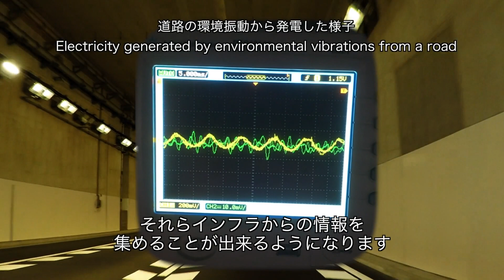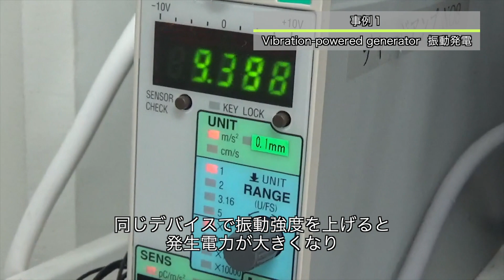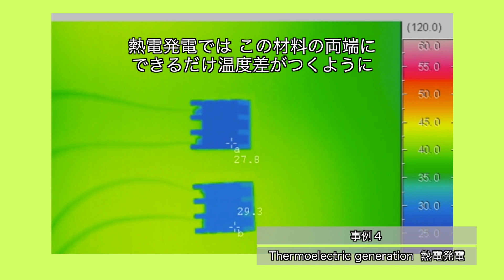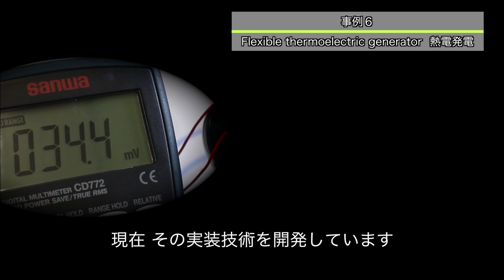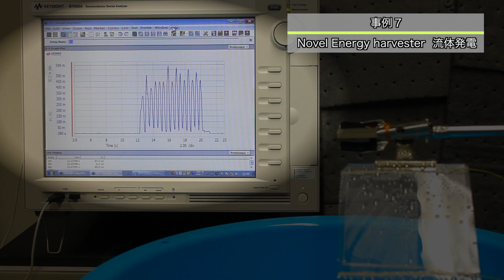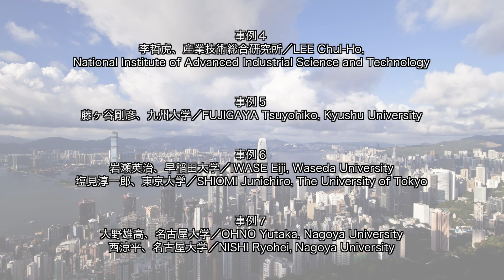【環境発電】Energy Harvesting エネルギーをみんなに SDGs Goal 7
私たちの周囲には、光、電波、振動、熱など、未利用の小さなエネルギーが満ちています。これらのエネルギーから電気を生み出し、健康な暮らしや環境保全、ものづくりに関するイノベーションを目指す研究の最先端をご紹介します。
We are surrounded by small, but ubiquitous untapped sources of energy in the form of light, radio waves, vibrations, heat, and so on. JST has started the research program to make use of these in aiming to realize innovation in our societal environment.